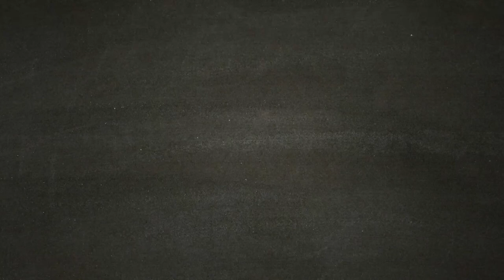ASSASSIN'S CREED ODYSSEY [Walkthrough Gameplay ITA HD - PARTE24] - 15000 Dracme I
In questo episodio bisogna rimediare 15000 Dracme da dare a Xenia per poter farsì che inizia a cercare nostra Madre.
Per far ciò bisogna accettare delle missioni secondarie che serviranno a potenziare le capacità di Alexios.

Fatti strada in un mondo devastato dalla guerra abitato da uomini e Dei, dove montagne e mare si uniscono. Incontra i personaggi più famosi dell'antica Grecia e lascia la tua impronta su alcuni degli avvenimenti più importanti della storia della civiltà occidentale. Dimostra le tue straordinarie abilità di guerriero e modifica l'andamento delle battaglie durante la guerra del Peloponneso. Scendi in campo e fatti valere negli epici scontri fra Sparta e Atene che vedono impegnati centinaia di soldati per schieramento. Per la prima volta nella serie di Assassin's Creed, scegli se intraprendere la tua epica avventura nei panni di Alexios o di Kassandra.

Durante il tuo viaggio potrai modificare il tuo equipaggiamento, migliorare le tue abilità e personalizzare la tua nave.